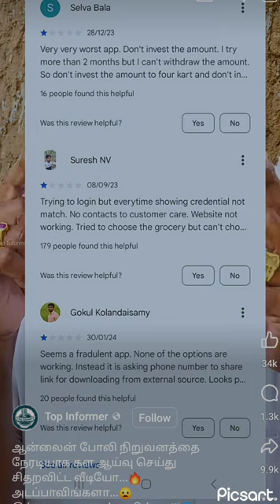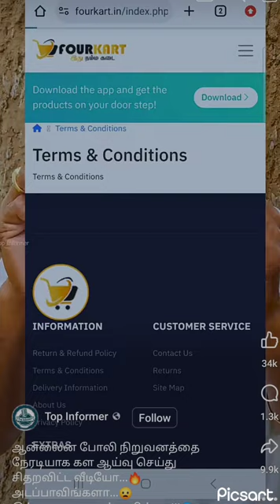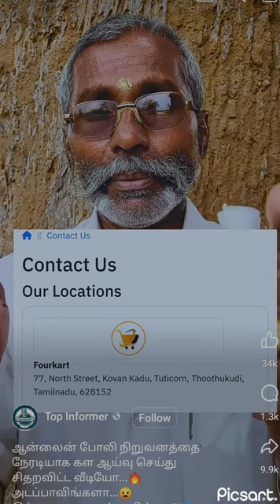FOURKART அடுத்து இத Close பண்ண போறாங்களா 😳😳/